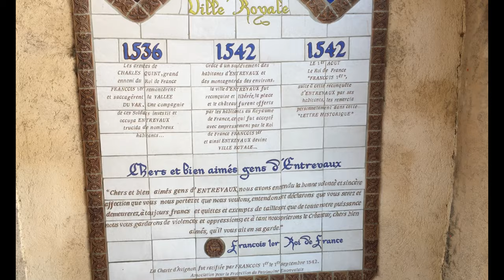[PATRIMOINE] ENTREVAUX 04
Je vous fait découvrir Entrevaux, un  village médiéval fortifié par Vauban à travers une ballade sur fond musical dans ses rues.